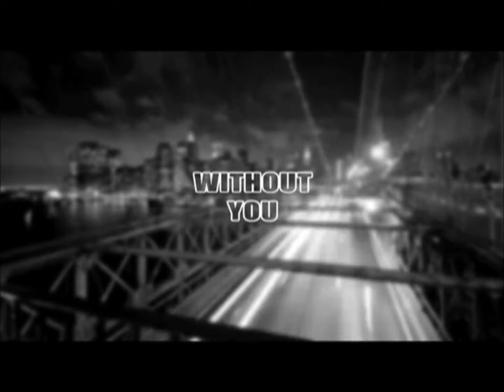PRODIGY - WITHOUT YOU (MY WORLD IS EMPTY) *NEW VIDEO 2011*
Unreleased HNIC2 track